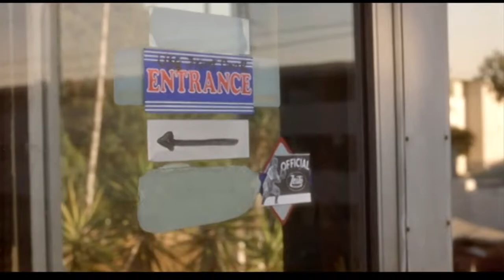Motherhood Horror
One of the first editing projects I'd done in undergrad.